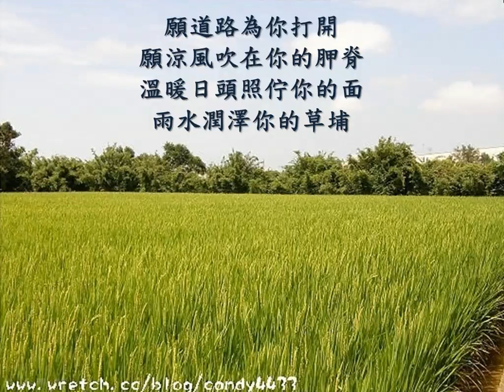讚美詩選 -- 愛爾蘭祝歌